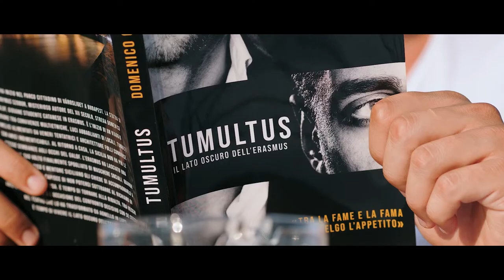Book Trailer - "Tumultus, il lato oscuro dell'Erasmus"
Book trailer del romanzo giovanile scritto dall'autore ragusano Domenico Galofaro in arte "Galof" che racconta le sue vicissitudini durante il periodo universitario in Sicilia e successivamente nella capitale ungherese, Budapest.

Regia di Salvo Gravina.
Voice over di Daniele Sapio.